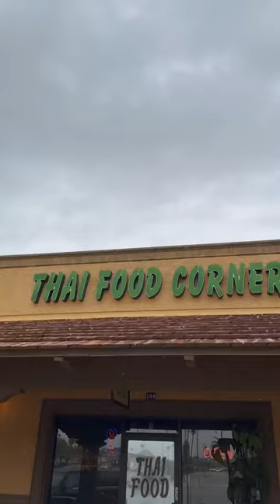Thai Food Corner - Mesa, AZ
Is this the best Thai food we’ve had in AZ? It could be!!! Authentic with a home cooked feel.

Join our local Facebook foodie group at FoodieZona.com

The views and statements in this video are our own independent opinions.

All drone footage was captured under 14 Code of Federal Regulation (CFR) Part 107

Tracks in this Episode: